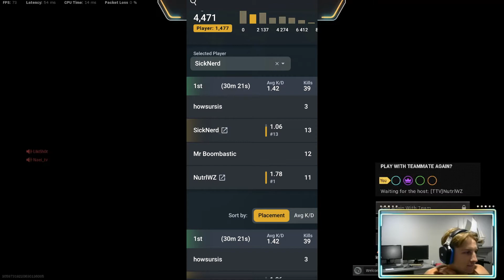Warzone Buyback Quads - WORLD RECORD in server lagged lobby - 39 Kills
shoutout to Mr Bombastic, SickNerd and howsursis for their gameplay talent

never thought I would be a warzone world record holder but it feels great to say I am.